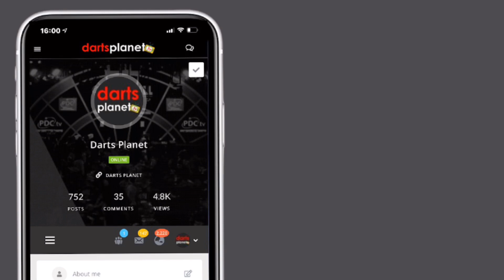NATHAN ASPINALL “I’M SO PROUD OF MYSELF”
Nathan Aspinall chats after his awesome win against Gerwyn Price in the World Grand Prix. Our editor Paul Mason was there to hear what Nathan had to say.